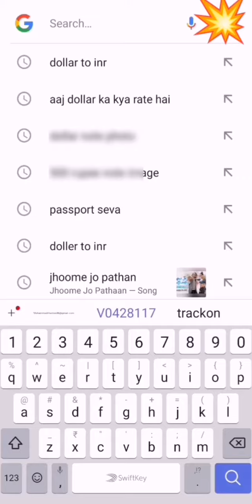Dollar rate in india Today | USD dollar rate today in india | American Dollar Rate Today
dollar rate in india today live

Dollar rate in india
dollar rate
Aaj ka dollar rate kya hai
Aaj ka dollar rate in india
Dollar ka kya rate hai aaj
Aaj ka dollar rate

dollar rate today in pakistani rupees currency rate
today in pakistan
dollar rate

dollar rate in india open market